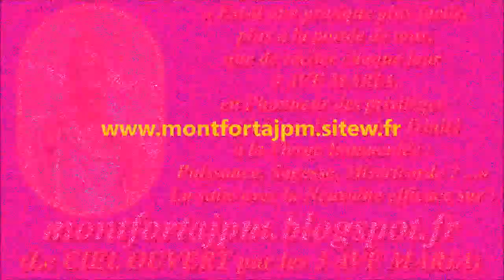La SAINTE VIERGE III : 6-La Grande Couronne : 4ème dizaine (cantique de St Louis-Marie de Montfort)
Compositeur-interprète : Gilbert Chevalier (aveugle) / 1980

1- Nous louons votre ouvrage,
Verbe éternel, Dieu tout-puissant,
Pour mieux vous rendre hommage
En le louant :
Tout par Marie
Vous glorifie
À tout jamais parfaitement !

Gilbert Chevalier
l'Aveugle-Vendéen
(31/10/2014)